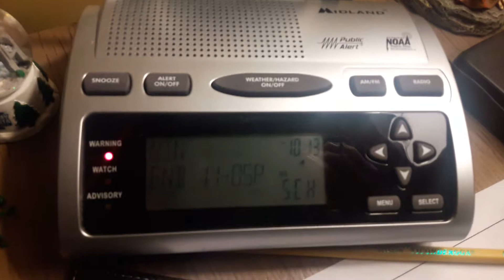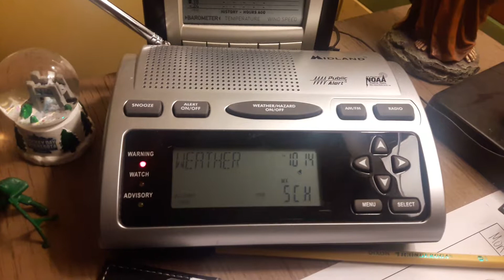Missed Severe Tstorm Warning 7-4-17